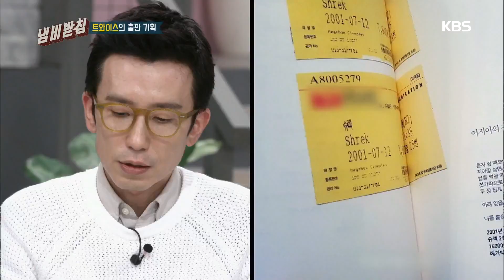냄비받침 - 트와이스와 함께 하는 ‘홍삼 게임♬’. 20170606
트와이스와 함께 하는 ‘홍삼 게임♬’